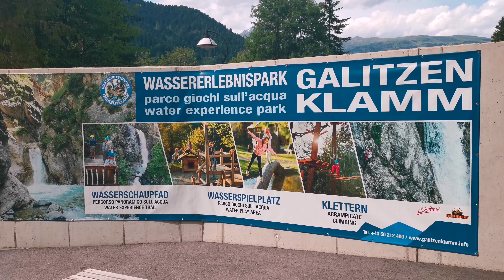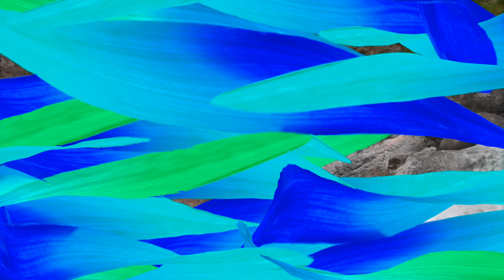النمسا 🇦🇹 منطقة لينز